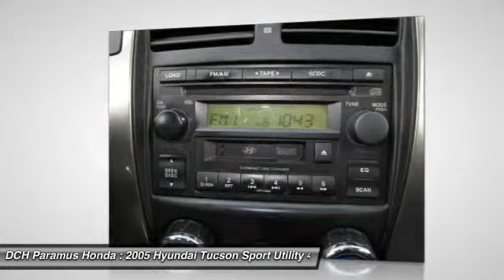2005 Hyundai Tucson PH60156TA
2005 HYUNDAI TUCSON Paramus, NJ
Stock# PH60156TA

* * * * * DCH ECONOMY CERTIFIED * * * * * ONE OWNER, 4X4, MP3 Player, NO ACCIDENTS on CARFAX, KEYLESS ENTRY, ALLOY WHEELS! VALUE PRICED, we specialize in obtaining financing for customers who have low credit scores, no credit, bad credit, recent bankruptcy and repossessions. CARFAX REPORT SHOWS 1 OWNERS and 0 SERVICE RECORDS. This vehicle comes with a comprehensive 35 Point Inspection & Quality Assured Review, Carfax Vehicle History Report, Sold Mechanically and Cosmetically As Is *See dealer for details. DCH Paramus Honda proudly services the northern New Jersey and Tri State areas, we can handle all of your Used Car needs.